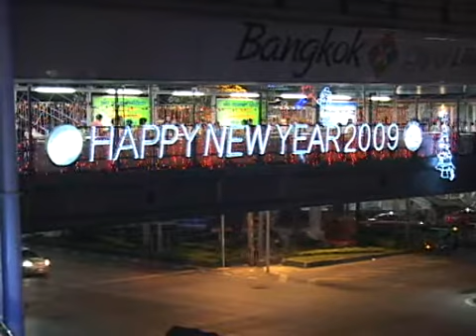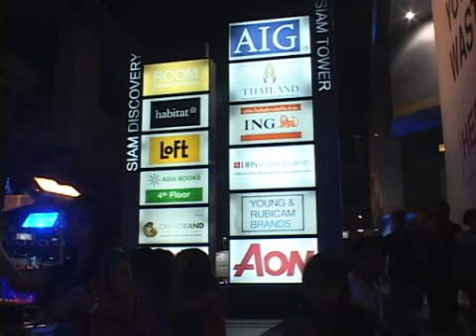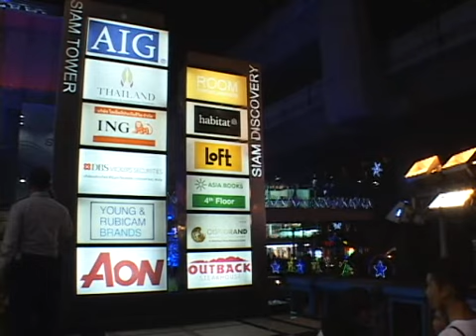Video essay.27 Bangkok The vicivity of MBK CENTER.3バンコク MBKセンター近辺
8番ラーメンで腹ごしらえをしたら薄暗くなり周りのイルミネーションの色がさえて来ました。日本にいたら今日当たりは師走の忙しさを感じる時期ですが、私はカメラを持ってのんびりと撮影をしています。バンコックではこの時期でもクリスマス用のイルミネーションがまだ残っているようです。熱心な仏教国タイでも街中のクリスマスのイルミネーションはかなり奇麗です。